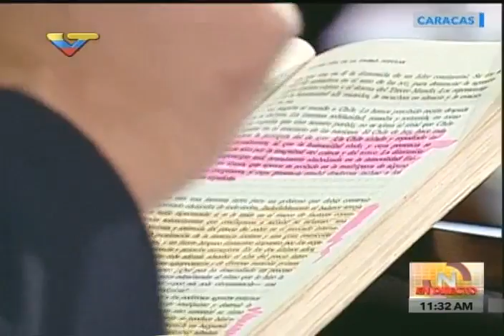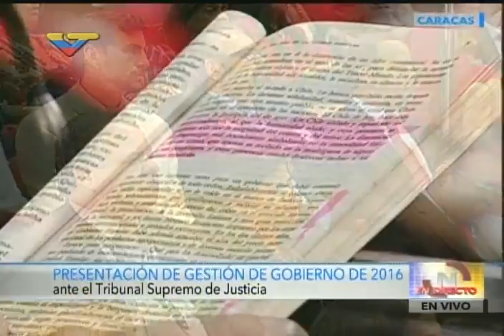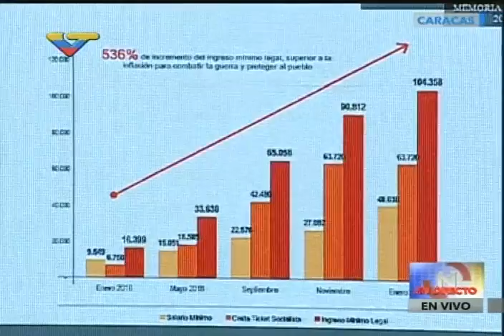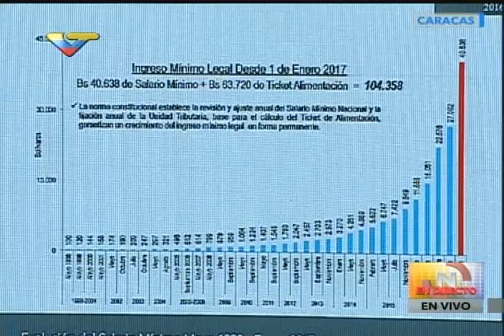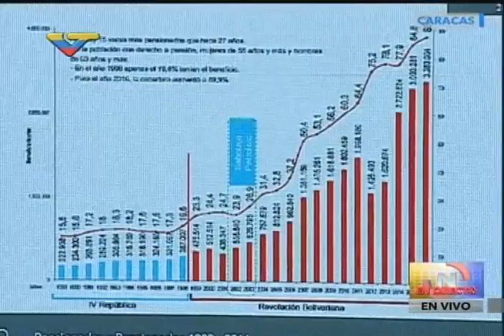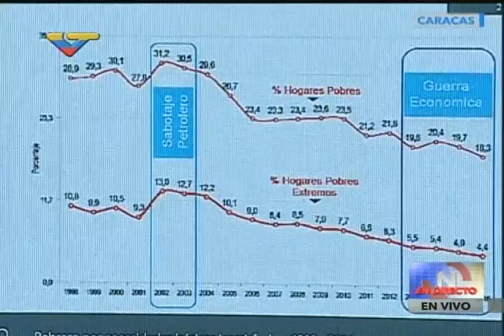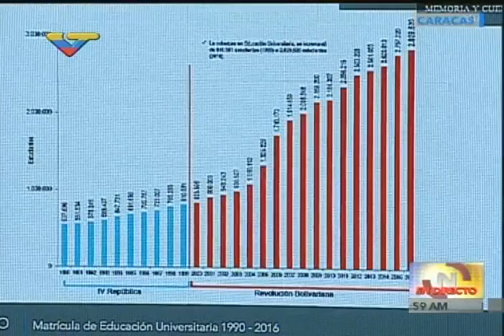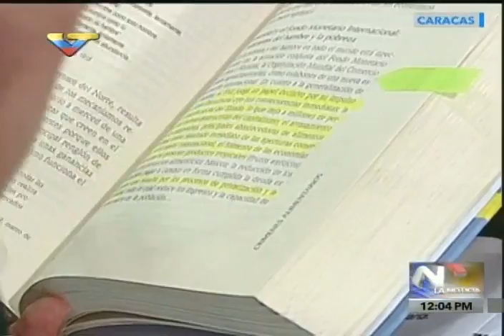Vicepresidente Tareck el Aissami presenta Informe de Gestión 2016 (Memoria y Cuenta) ante TSJ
3 de marzo de 2017, Tribunal Supremo de Justicia (TSJ), Caracas